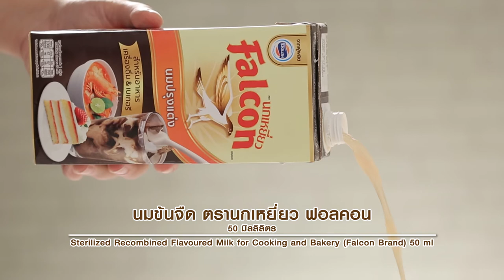ชีสเค้กมะม่วง สูตรเด็ด ทำง่าย สไตล์ "อ.ยิ่งศักดิ์"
ชีสเค้กมะม่วง
Mango cheese cake

สิ่งที่ต้องเตรียมสำหรับ (ส่วนผสมบิสกิต)

บิสกิตบุบละเอียด   150  กรัม

วิธีทำสำหรับ (ส่วนผสมบิสกิต)

1.ใส่บิสกิตบุบละเอียดลงในภาชนะ ตามด้วยน้ำตาลไอซิงและเนยสดชนิดเค็มละลาย คนให้เข้ากัน
2.กรุลงในถ้วยเสิร์ฟประมาณ 1/4 ของถ้วย นำเข้าแช่เย็น เตรียมไว้

สิ่งที่ต้องเตรียมสำหรับ (ครีมชีสมะม่วง)

เจลาตินชนิดผง     1 ช้อนโต๊ะ
น้ำเชื่อมเข้มข้นกลิ่นมะม่วง   50  กรัม
เนื้อมะม่วงบดละเอียด สำหรับหยอดหน้า
เนื้อมะม่วงน้ำดอกไม้สุกหั่นชิ้นสี่เหลี่ยมเล็กและโรสแมรี สำหรับตกแต่ง

วิธีทำสำหรับ (ครีมชีสมะม่วง)

1. ใส่เจลาตินและน้ำร้อนลงในภาชนะ คนจนส่วนผสมละลายเข้าด้วยกัน เตรียมไว้
2. ใส่ครีมชีสและน้ำเชื่อมเข้มข้นกลิ่นมะม่วงลงในภาชนะ เติมเจลาตินที่ละลายไว้ เนยสดชนิดเค็ม สีผสมอาหารสีเหลืองไข่ ครีมเทียมข้นหวาน ตรานกเหยี่ยว ฟอลคอน และนมข้นจืด ตรานกเหยี่ยว ฟอลคอน ใช้เครื่องตีมือ ตีผสมจนเข้ากันดี
3. เติมวิปปิงครีมตีขึ้นฟู ใช้ตะกร้อมือคนจนเป็นเนื้อเดียวกัน ตักใส่ถุงบีบ
4. บีบครีมชีสมะม่วงลงในถ้วยที่มีบิสกิตรองไว้แล้ว ประมาณ 3/4 ของถ้วย นำเข้าแช่เย็นจนทรงตัวดี นำออกมาหยอดหน้าด้วยเนื้อมะม่วงบดละเอียด  ตกแต่งด้วยเนื้อมะม่วงและโรสแมรีให้สวยงาม พร้อมเสิร์ฟ

▲Line @yingsakfood